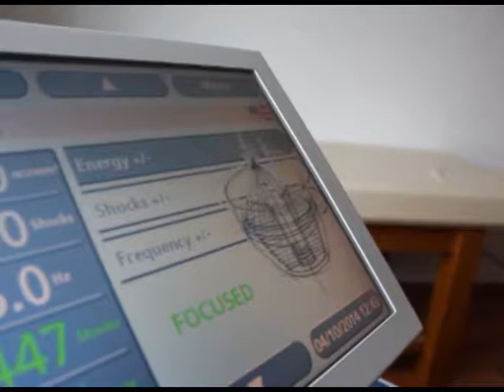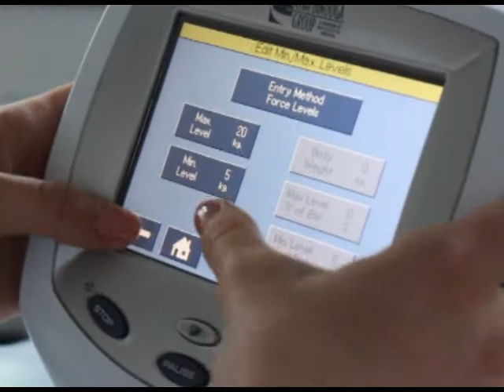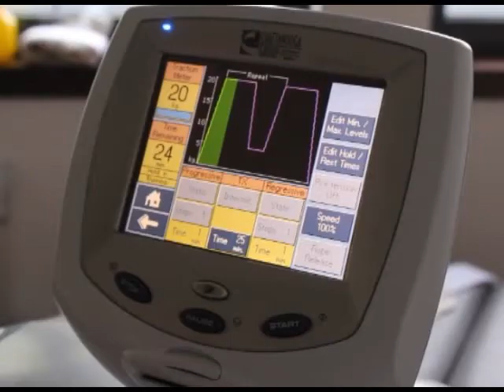Marina Banovic rehabilitacija Nova nudi nesto vise